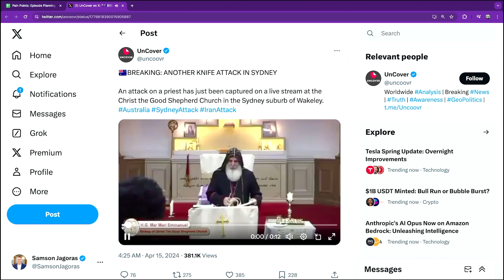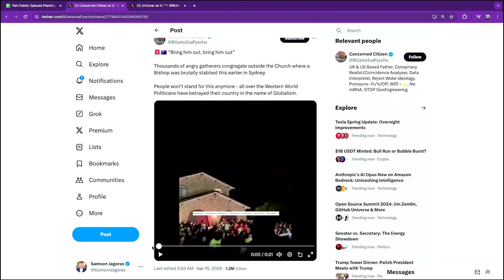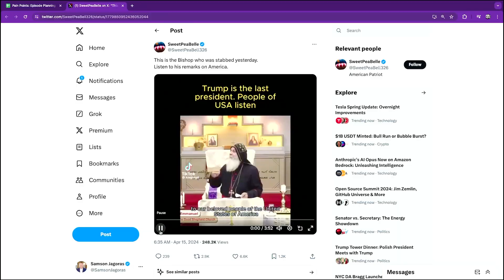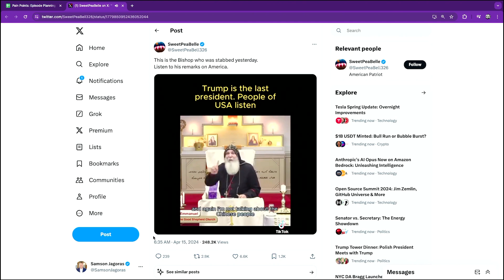Terrifying Attack on Bishop Mid Sermon with a Knife